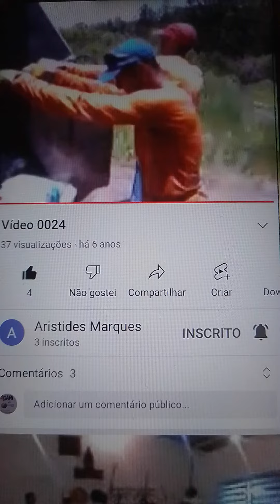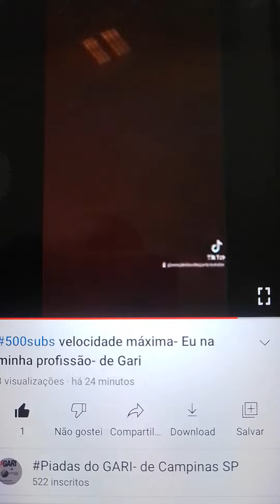500subs graças a DEUS- 14 anos de velocidade máxima- no meu trabalho- de Gari- 3 vídeos em 1